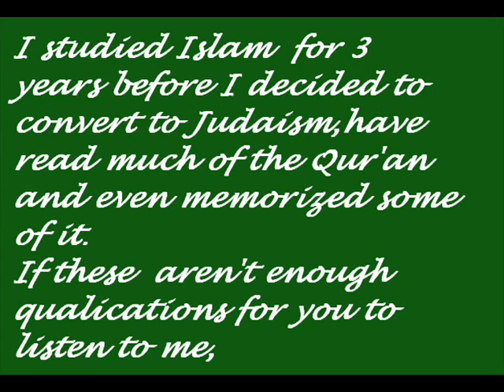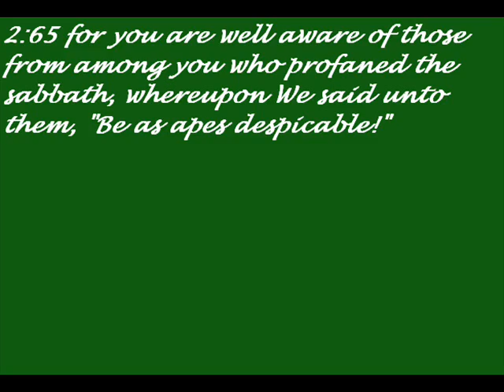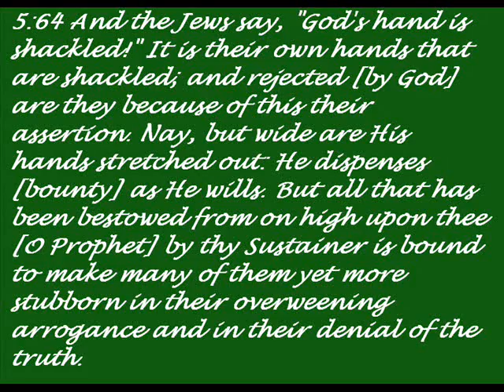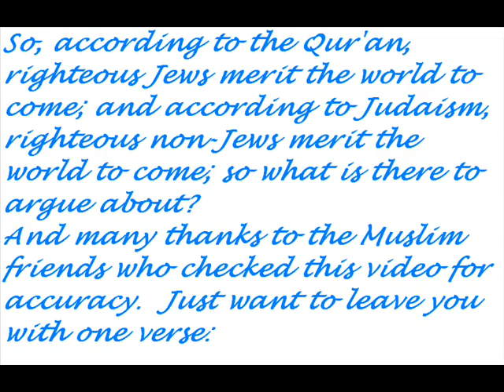Qur'an and Jews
What the Qur'an REALLY says about Jews.

I put the video back up because I think it's really important for people to read the source texts before talking out their rears about the Qur'an being anti-Jewish. I removed and disabled comments because I also think it's important for Muslims to read and understand the Jewish point of view. I'm committed to speaking the truth. However, I'd appreciate the same commitment from you (my viewers).